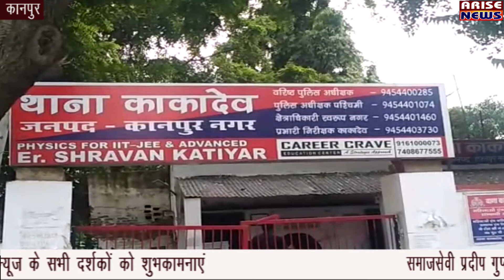जनता से अभद्र भाषा का प्रयोग करना पड़ा कानपुर के ३ दरोगाओं को भारी, हुए सस्पेंड